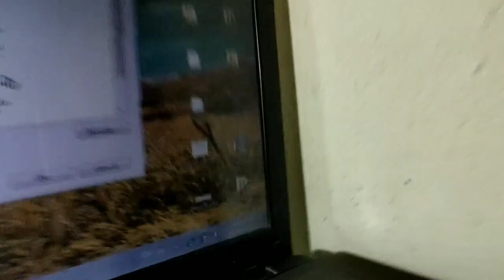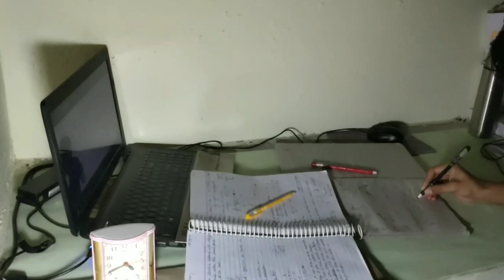Meet My New Friend ❤️ | Dharrmesh Dwivedi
◽Best Printers For Students
Inktank Printer